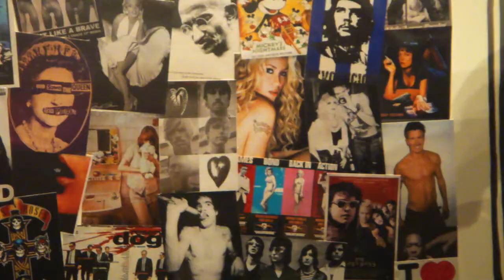ZIGGY'S OPENING NIGHT 2011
Ziggy's Barber Salon - A Hub For All Things Creative